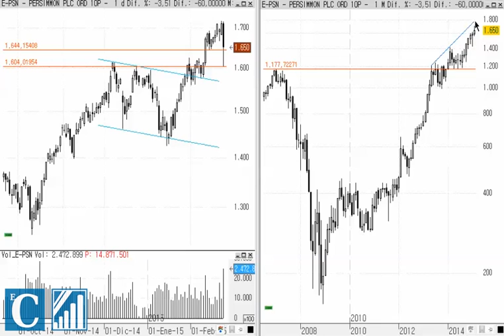Persimmon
Jornada complicada para la compañía, que vivió momentos de violenta recaída en lo que al final podríamos considerar simple pull-back. Algunos podrían ver hasta una oportunidad de compra...